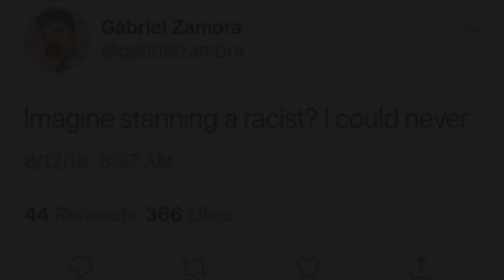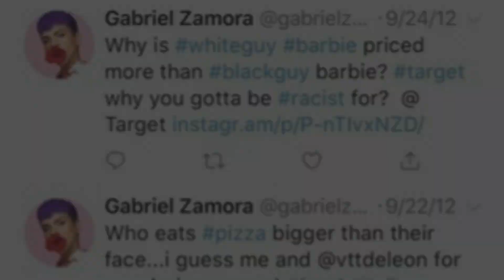Body Language: Laura Lee: RE: My Apology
***STRICTLY MY OPINION***

This video takes a look at the apology video Laura Lee made in response to tweets of hers that have resurfaced from six years ago.

***Keep in mind Body Language alone will not be a 100% way of knowing whether or not someone is lying, but it CAN be a big tell.***

I meant no ill intent to Laura or anyone else mentioned in this video.

I’m sorry if there are fluctuating audio levels,
i guess by now that's my brand™